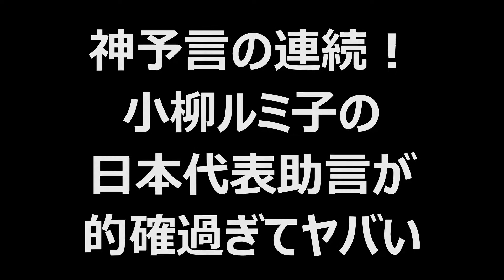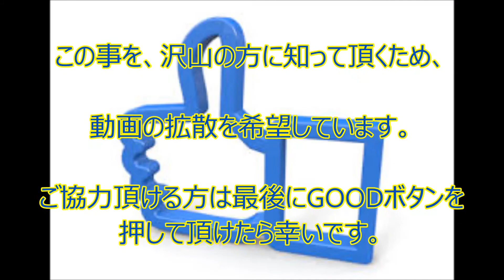半端ない神予言の連続の小柳ルミ子 日本代表は優勝する？【芸能】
【裏芸能】あのアイドルも？女優の整形の真相 劣化の噂も 揉み消し切れない過去

情報引用元様 URL        ：

音楽引用元                     : YOU Tube   audiolibrary